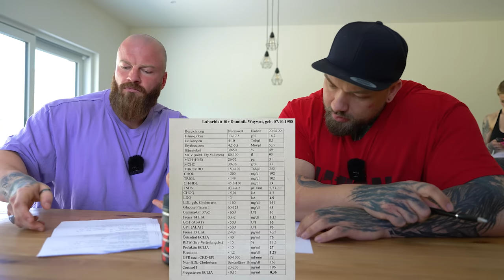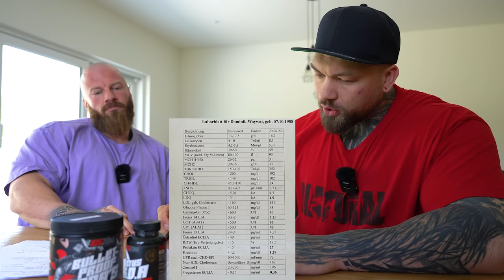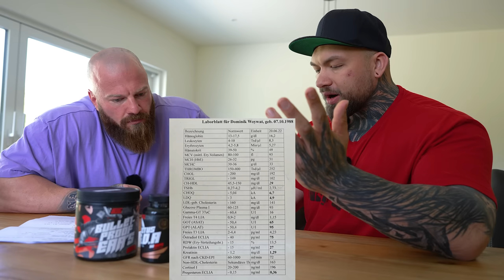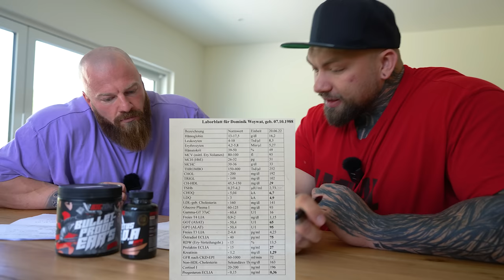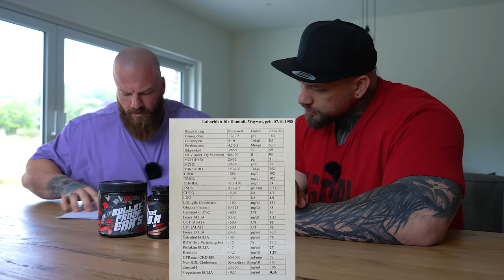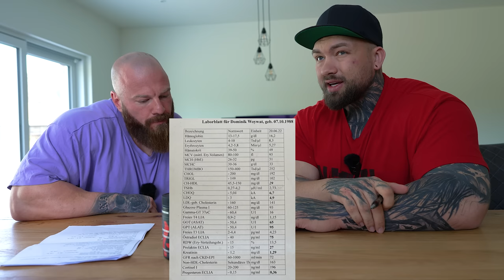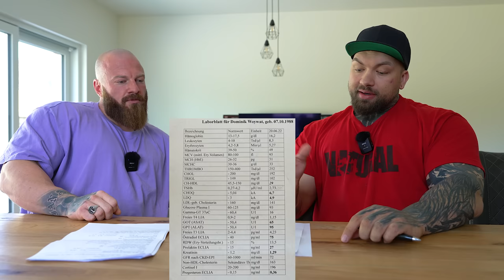Dominik (33) hat ein Problem!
➡️Unterstützt mich und spart 10% mit meinem Code „Max10“

*WERBUNG